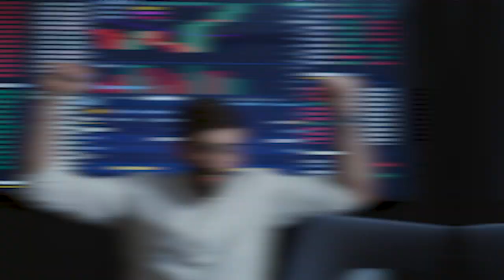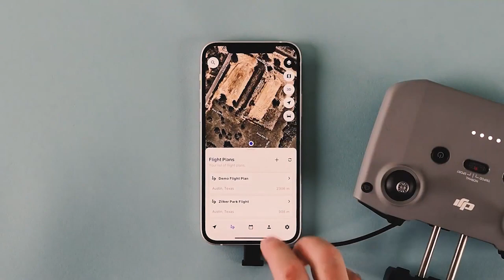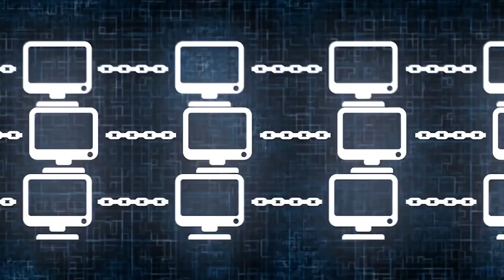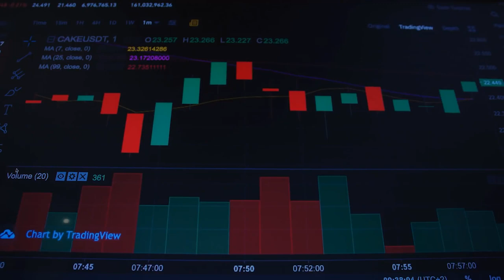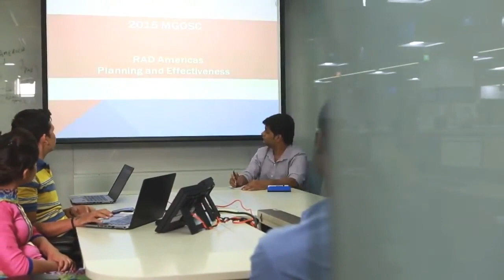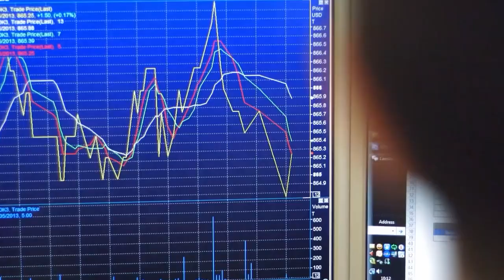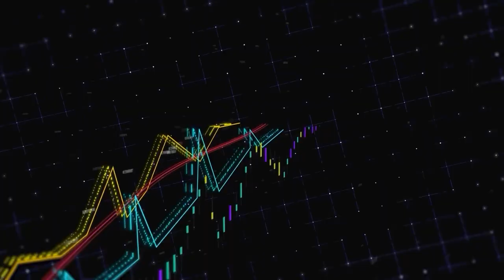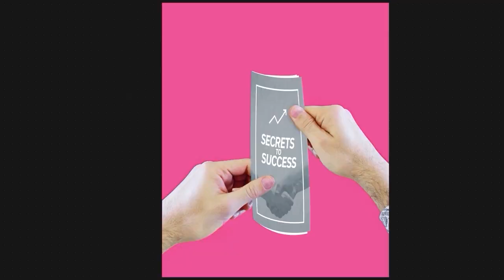The Top 10 Blockchain Projects that You Should Know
Blockchain platforms are growing fast in the technology sphere, and there is high demand for software engineers in Blockchain technology. It’s over 10 years since we witnessed the birth of Bitcoin with its exceptional functionalities using the blockchain. After several years of evolution, some blockchain projects have already captivated individuals and companies around the world. In today’s society, you may find many decentralized program platforms for trading and have access to many features through accessible possibilities.

However, many people now consider the increased availability of different blockchain ideas a positive feature. In contrast, some business owners may be receptive to the possibility of switching to the new trend blockchain projects. As a developer, if you fail to understand newly emerging blockchain projects there is a probability you’ll get left behind. In the following video, we'll discuss about top 10 blockchain projects that you should know.

★★★ You can also watch the Following Related Videos on TECH NIGHTS ★★★

✅✅AI Trends of 2023– The Benefits of AI and What to Expect from AI in 2023